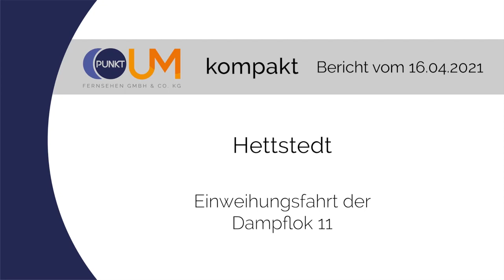PUNKTum Einweihungsfahrt Lok11 der Mansfelder Bergwerksbahn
Einweihungsfahrt Lok11der Mansfelder Bergwerksbahn